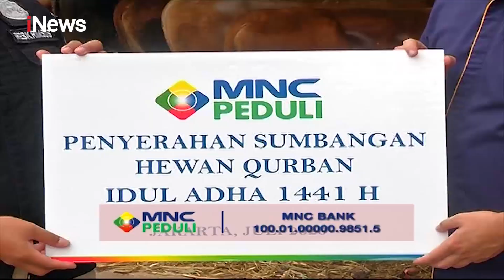MNC Peduli Salurkan Hewan Kurban ke Polda Metro Jaya - iNews Sore 01/08